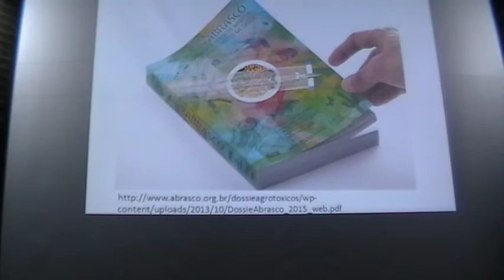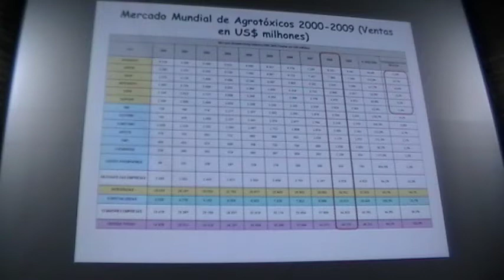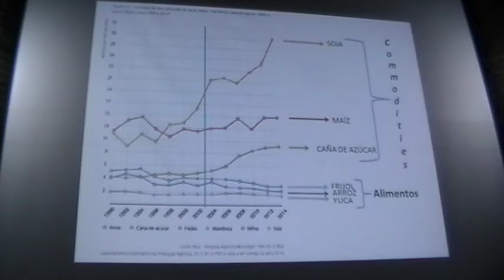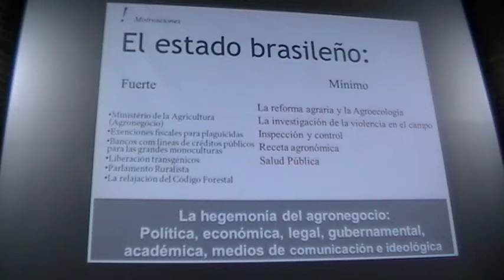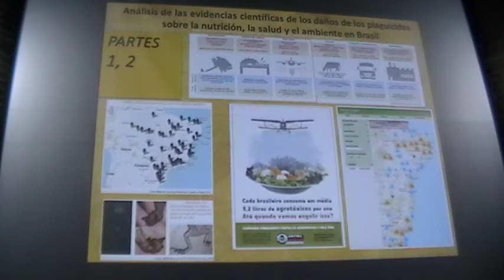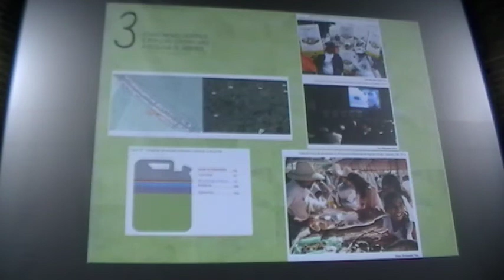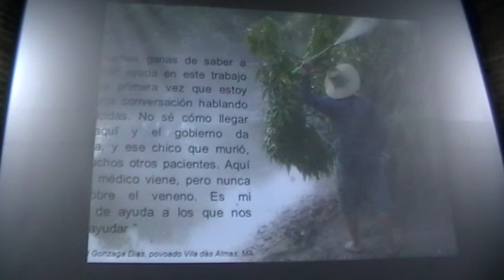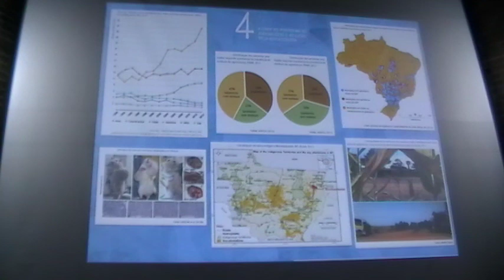Lanzamiento Dossier ABRASCO: Una alerta sobre los impactos de los Agrotóxicos en la Salud [Parte 2]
Lanzamiento del Dossier ABRASCO: Una alerta sobre los impactos de los Agrotóxicos en la Salud. (Libro digital)

Se espera que esta traducción del Dossier ABRASCO contribuya a la diseminación de informaciones que contiene el libro, y se conozca la experiencia brasilera de construcción del Dossier en otros países de lengua española, para que propicie intercambios y fortalezca la necesaria lucha unificada en nuestro continente.